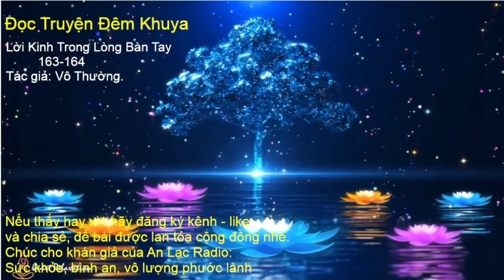Lời Kinh Trong Lòng Bàn Tay: số 163-164. Tác giả: Vô Thường